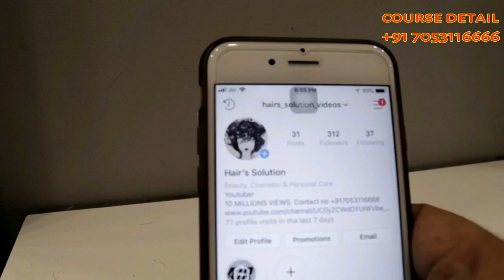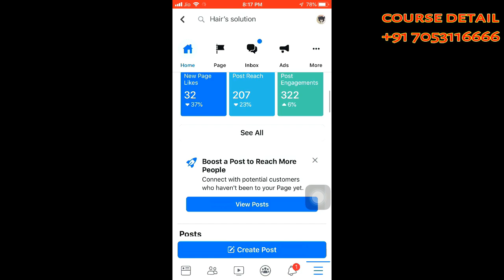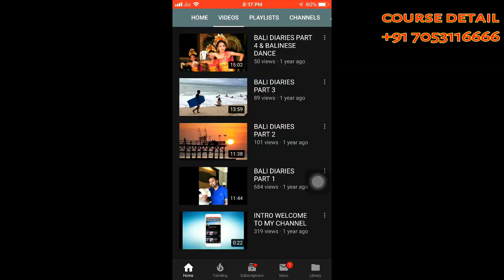Face Framing Layered Haircut 🔥🔥🔥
20 VOL I USE

30 VOL I USE

40 VOL I USE